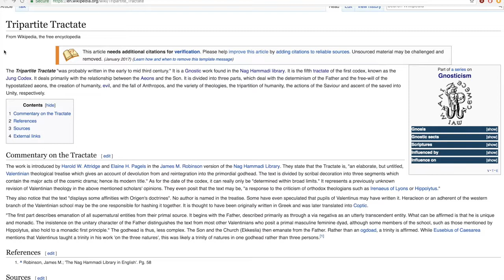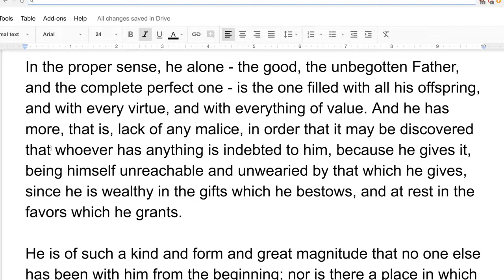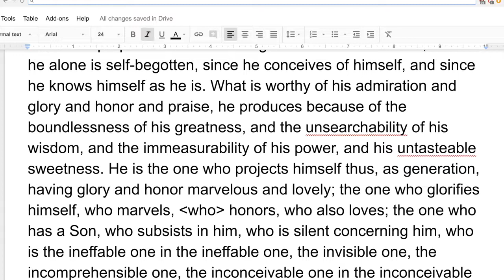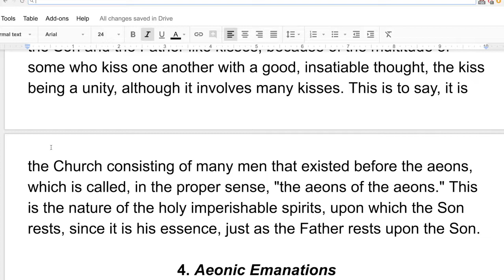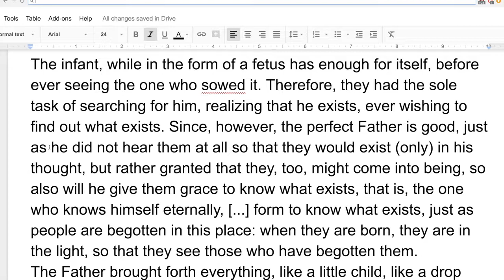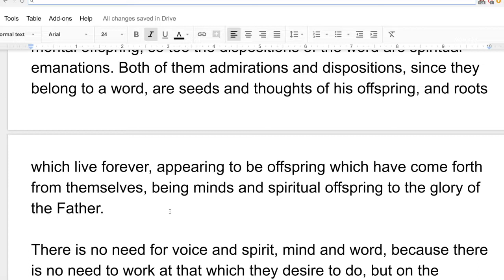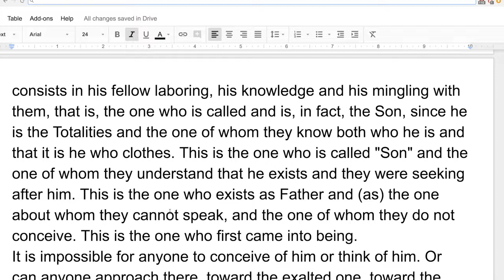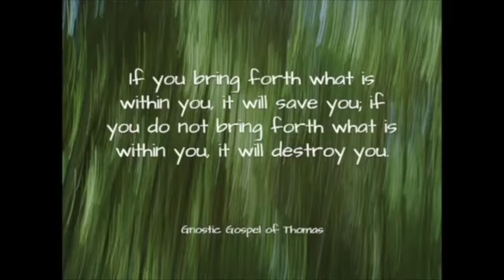V1-Tripartite Tractate; Quantum/Singularity, Free Will/Destiny/Fate, 4 Orders of God (re-upload)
We continue our Gnostic Reading and Commentary of the Nag Hammadi library.  In this video, we read The Tripartite Tractate concept of predestination, the Godhead, the Church and Creation's Paradox.